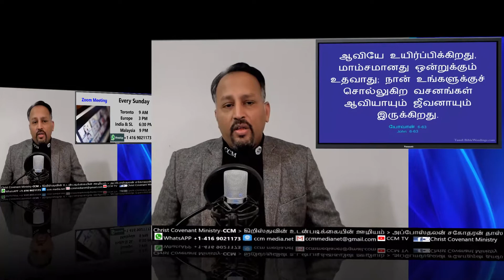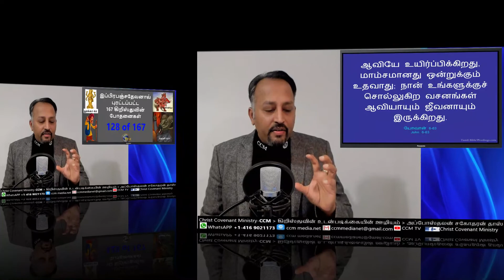வயதானாலும் வாலிபத்தை ஜெயிக்க முடியவில்லை/128 of 167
24 மணிநேர தொலைக்காட்சி CCM TV